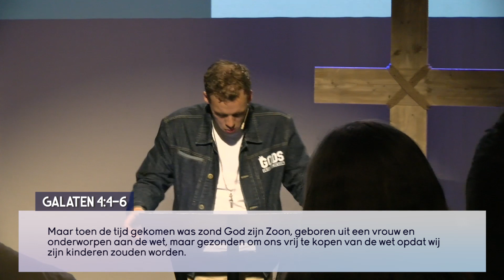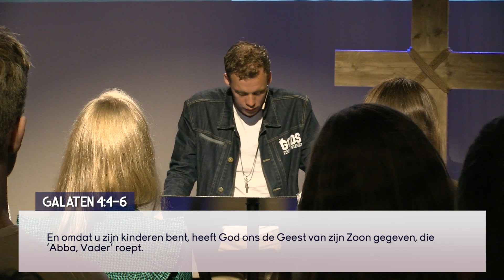Preek: Wet vs Genade | Breakthrough | Pastor Jeroen Dorstijn | GODcentre Gouda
in deze nieuwe serie over doorbraak start pastor Jeroen over het doorbreken van het contrast tussen de wet en genade. God is liefde. Vanuit Zijn liefde heeft Hij de wet gegeven om genade te kunnen brengen!
Wordt geïnspireerd door deze krachtige boodschap over Gods liefde en genade voor jou!